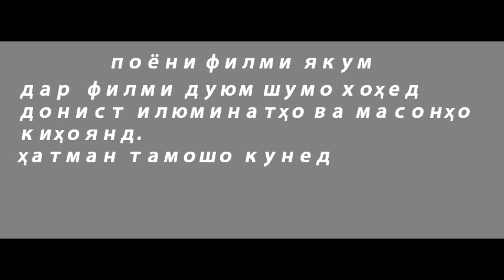Ҳама бояд ин филмро тамошокунад барои мардуми Тоҷикистон. Филми 1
Ҳама бояд ин филмро тамошокунад!  барои мардуми Тоҷикистон. дак Қисми 2-юм моба шумо душманҳоятонро нишон медаҳем.